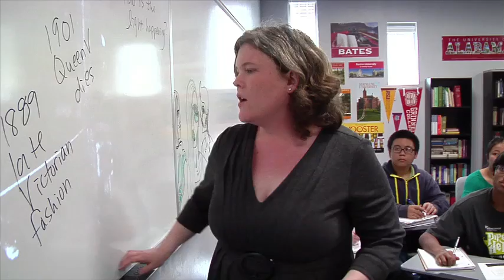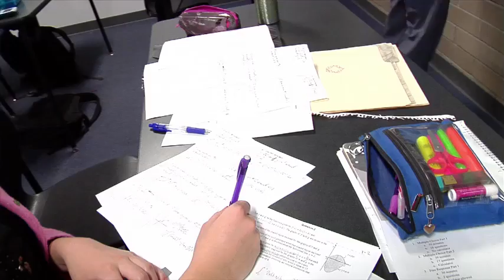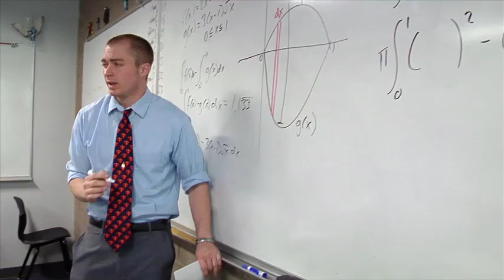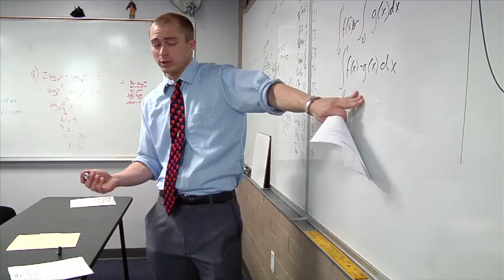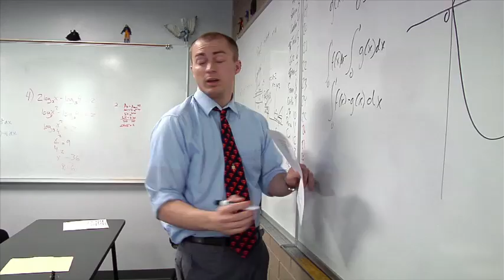BASIS Tucson North High School OECD Test for Schools Case Study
In 2012, America Achieves collaborated with the Organisation for Economic Co-operation and Development (OECD) to launch the OECD Test for Schools (based on PISA) and for the first time ever compare school-level results with international standards.  BASIS Tucson High School was one of 100 high schools to participate in the pilot of the test.